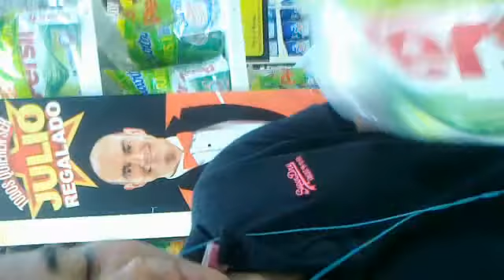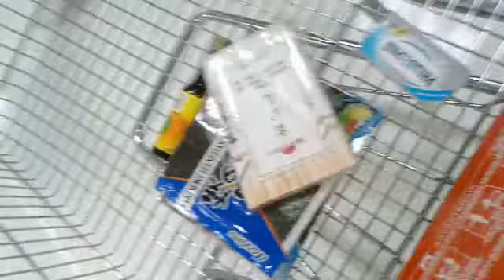Los donsitos de compras.mp4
A conseguir los ingredientes para el sushi! yeeeah!